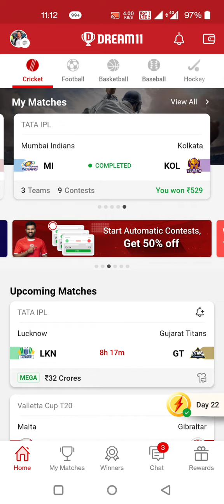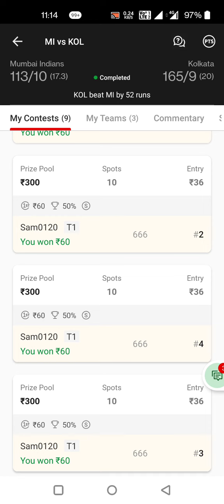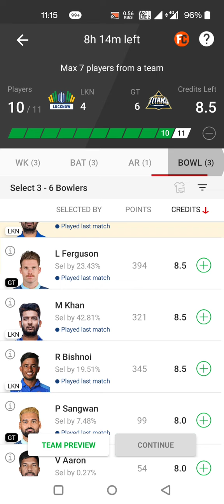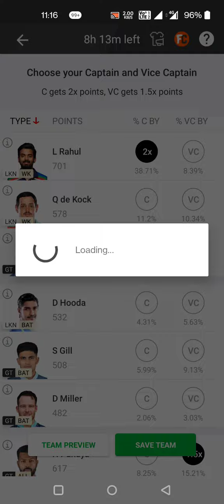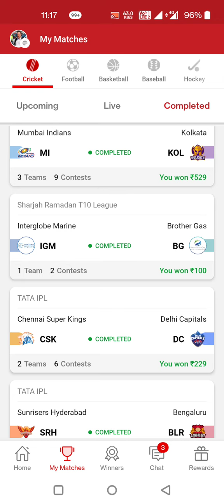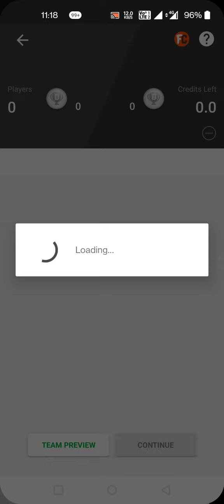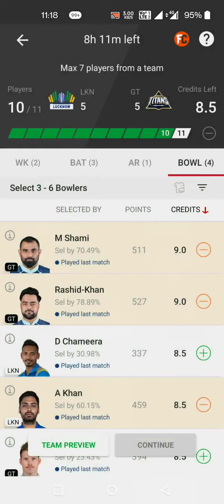How to get back entry everytime in Dream11 || Dream11 में हर बार इंट्री का डबल कैसे पाएं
Dream11 me entry return kaise payen |
Dream11 me entry ka double kaise payen|
Roz kaise jeete dream11 me tips
Tips to win on dream11